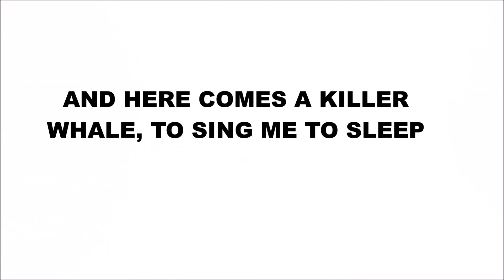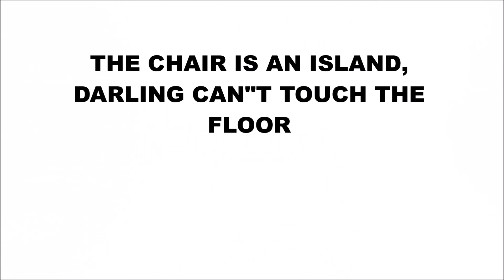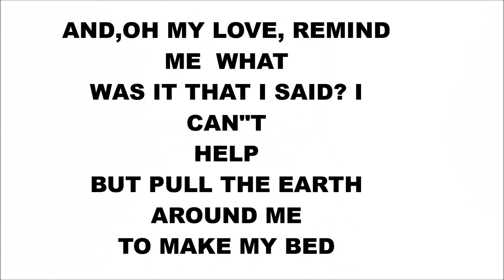MACHINE AND FLORENCE SHIP TO WRECK (LYRICS)(AUDIO)